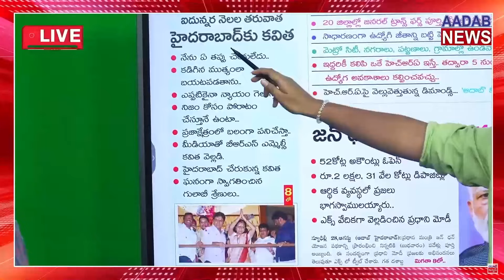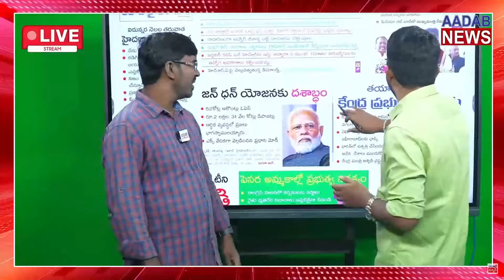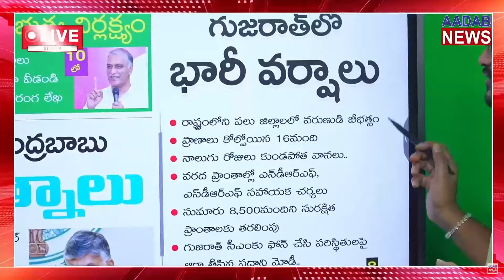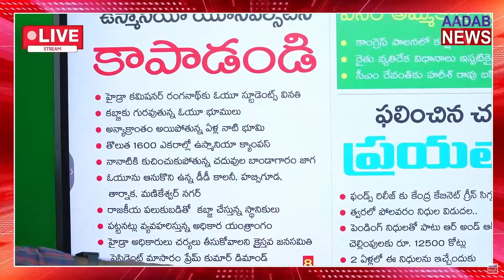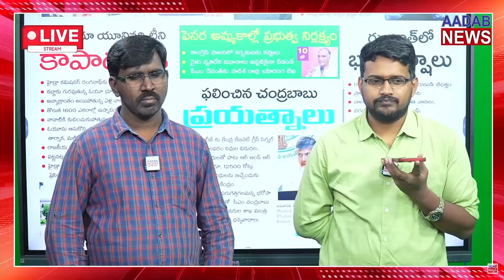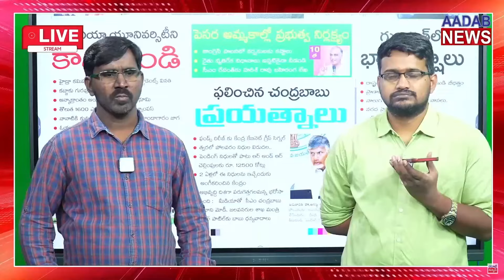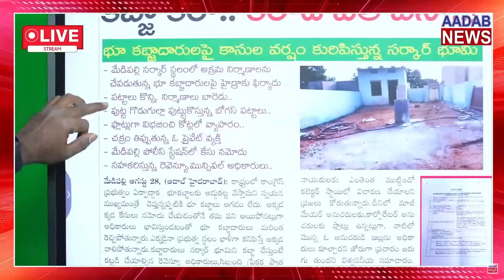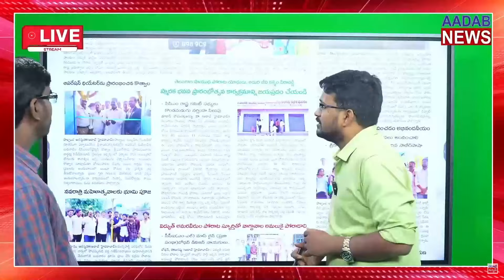AADAB Highights morning news (29-08-2024) withjournalistSai